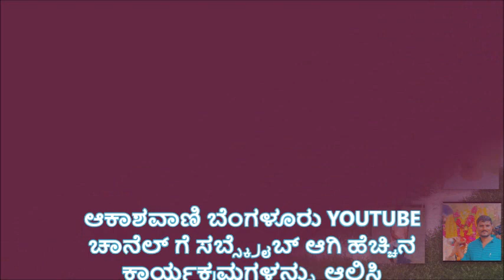EP : 02 DUDIMEYA HIRIME II ದುಡಿಮೆಯ ಹಿರಿಮೆ II Information By Shrishaila B. Diddimane